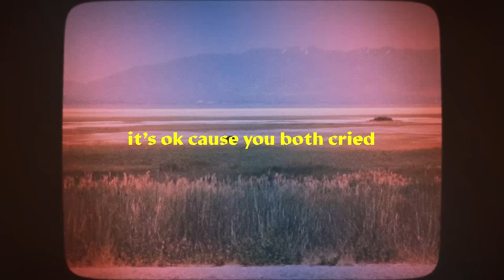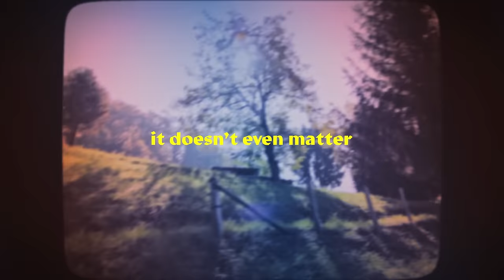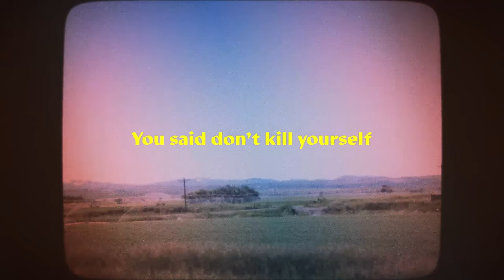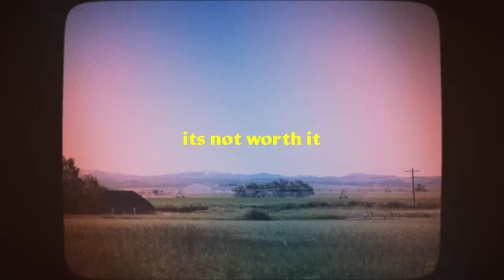Plastic Picnic - Roslyn feat. Overcoats (Official Lyric Video)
Lyrics:
Roslyn air always tastes the same
Fresh cut grass and family pain
You buried your wife and your baby brother on the same hill.
One big stubborn family together

Talked to your aunt you haven't seen since the last time someone died.
She judges your career but it’s ok cause you both cried.

Is that why you drink now?

Northwest air still tastes the same
it’s bitter,  like fear and shame
missing calls because you couldn’t be bothered anymore
It melts away it doesn’t even matter
walk to the corner store you haven’t seen since you were nine
And try to understand what made him decide

I spoke to you in a cold dream,
You said don’t kill yourself its not worth it
Easy for you to say, you did it
you get to sleep well while we deal with it